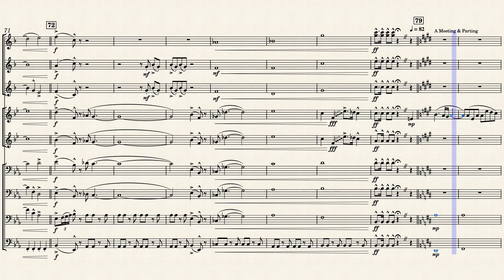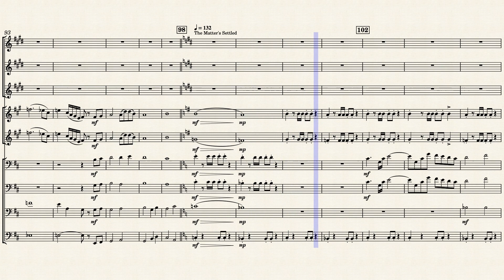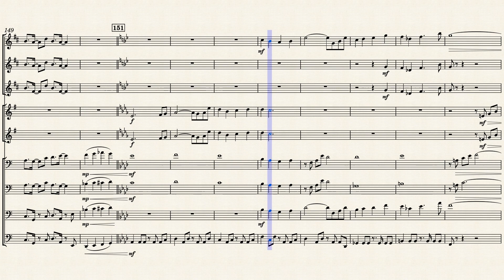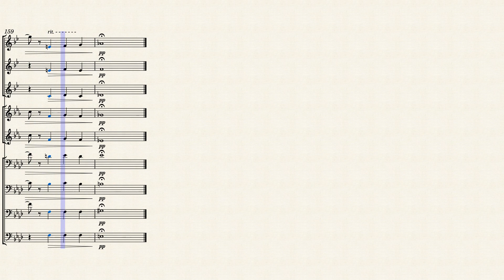Pokémon for Brass Ensemble - FREE Sheet Music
This is a free arrangement of a medley of themes from the Pokémon video game series. Arranged by Ian Meacom